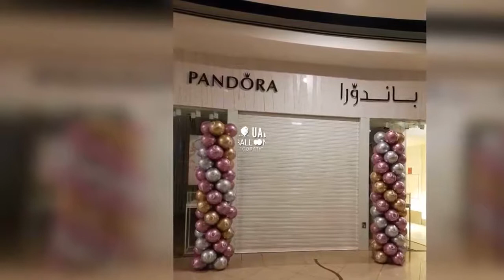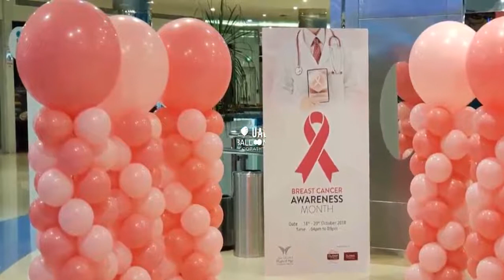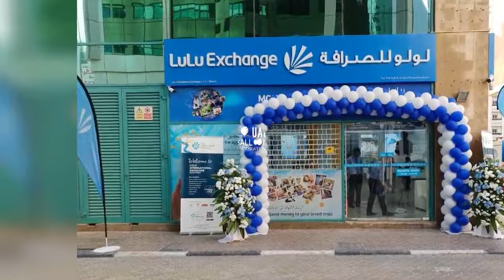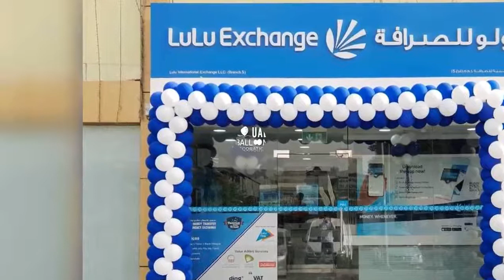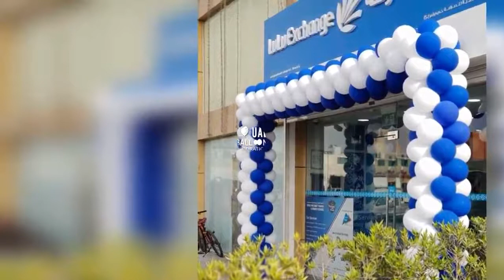Corporate Balloon Decoration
Balloon Arch. Balloon decoration for weddings, anniversaries, parties, proms, christenings, baby showers and corporate events

THREE C FZ LLC
Muhammad Shiraz Chuhan